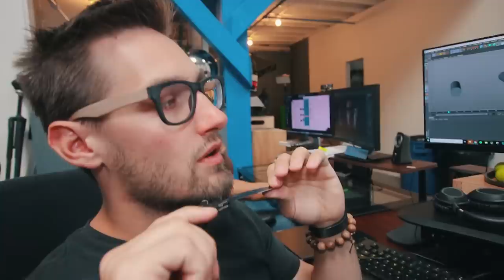TSA is Forcing me to Tear Apart my One Wheel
This Episode ► Clint & Wren have tear apart their most priced possession while we experience some directing struggles with Niko.